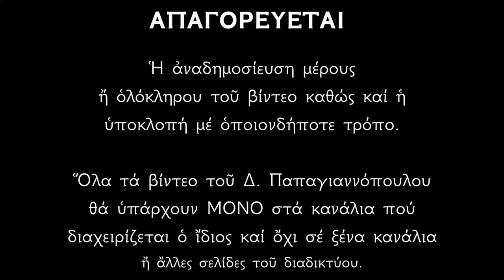🌸 Όσοι έχετε ζώα (κατοικίδια κλπ), προσευχηθείτε στον Άγιο Μόδεστο, να τα έχει καλά !!!